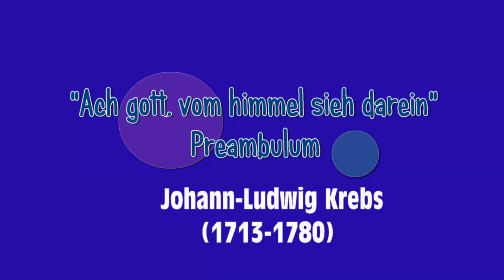Johann-Ludwig Krebs (1713-1780) "Ach Gott, Vom Himmel Sieh Darein" Preambulum